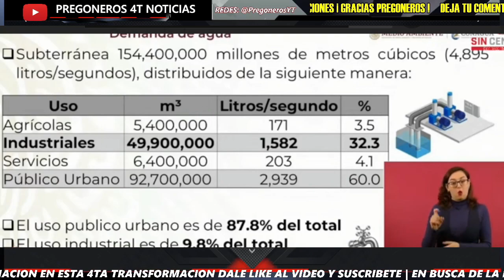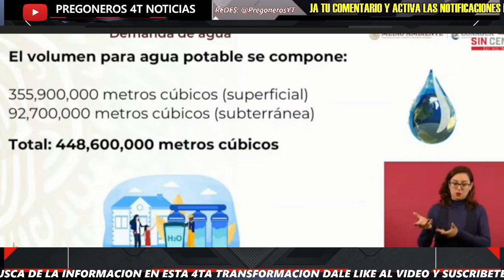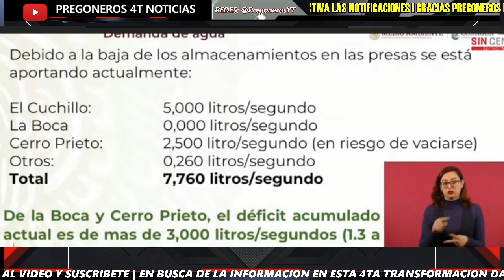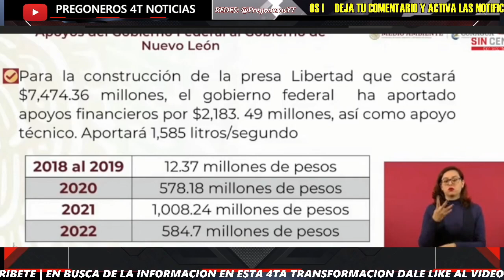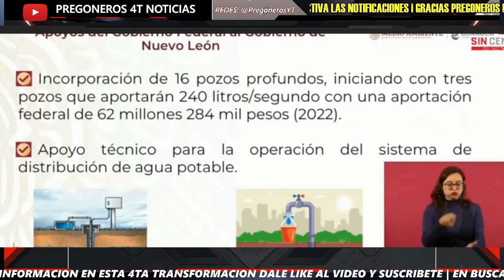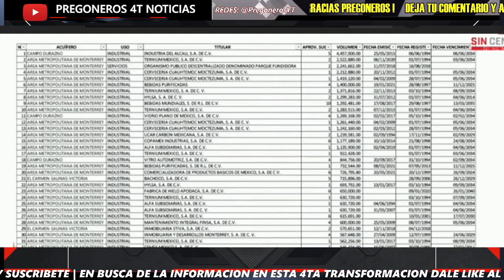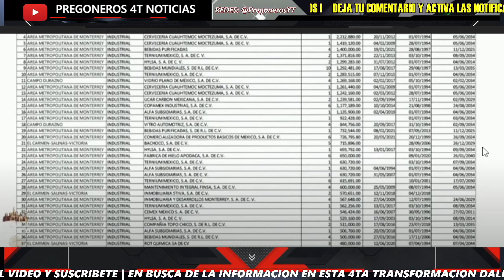¡CONAGUA LE PONE UN ALTO A SAMUEL GARCIA! ¡REVELAN TODO SOBRE MONTERREY! ¡LE P3GAN PAL1ZA !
Pregoneros 4T !!!